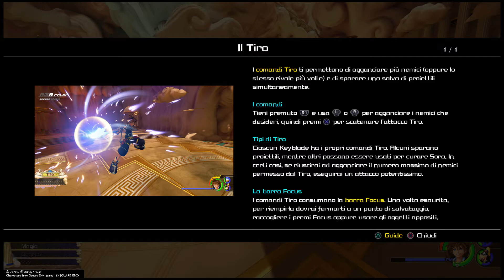KINGDOM HEARTS Ⅲ - Olimpo